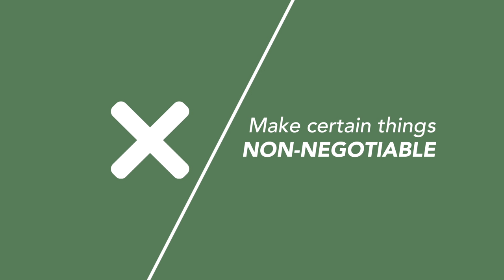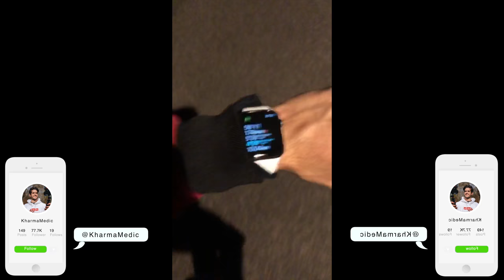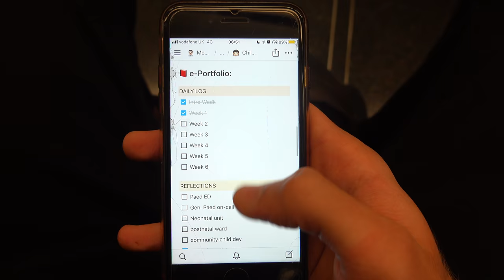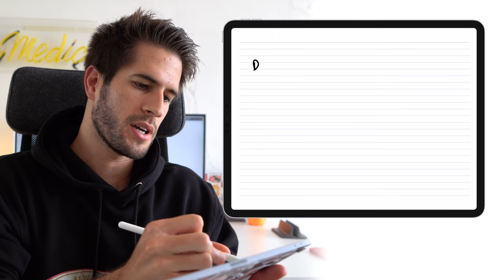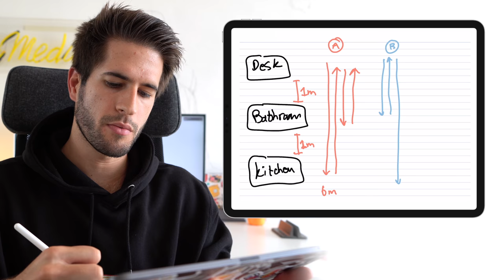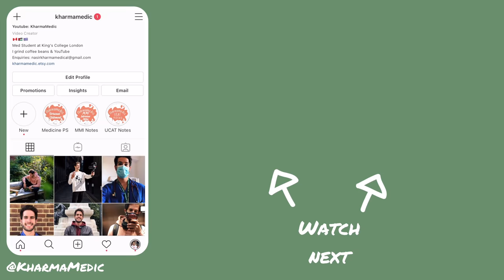How I have 25h in my day (time management tips)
👋🏻 Hey guys! In this video I walk you through my philosophy surrounding saving time and getting as much done as I can on any given day. I explain my thinking my time management tips, techniques, habits, and tricks that I use to keep myself accountable for my time and how I use my time in a way that adds value to my life. I understand this obviously won't work for everyone, but it works for me, and I wanted to share in the hopes that others may find it useful.